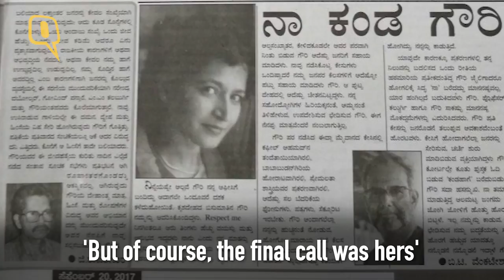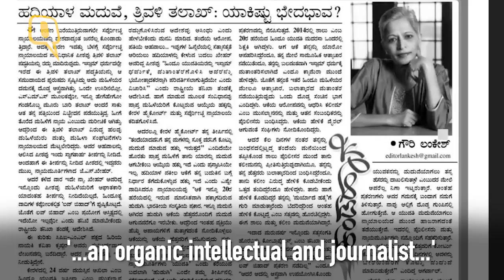Story behind Gauri Lankesh Patrike’s Special Edition - The Quint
Before she was brutally murdered by unidentified men, Gauri had taken money from one of her insurance policies and paid their salaries. For employees of Guari Lankesh Patrike, journalism was not just a job, but it was a commitment towards a cause.
So, the day after she was killed, they all gathered in the office and decided that they will not stop the paper. They decided to work day and night to bring out a special edition in Gauri’s honour, even though they were in mourning.
Here is the journey between Gauri’s death and bringing out the special edition.